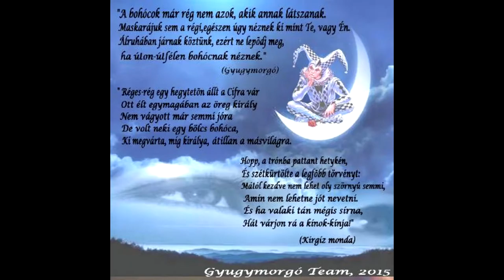A Bohóc Bál-zenés novella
Kamarás Gyugyó írását Csankó Zoltán olvassa fel, dalait a valamikori Rock Színház művészei -Bardóczy Attila ,Csengeri Attila ,Csuha Lajos, Makrai Pál ,Ullman Zsuzsa és Várkonyi Mátyás éneklik.
Közreműködnek: Bonta Laura, Hiller Edit, Kamarás Eszter, Kamarás Szilvezter,  Szűcs Péter Pál, Gál Gábor, Várkonyi Miklós, Muck Ferenc
Zenei konzultáns: Hegyeshalmi László
Grafika: Kamarás Edit
Hang, zene, dalszövegek,zenei rendező: Kamarás György
A felvétel 2015-ben, a Rozoga Stúdióban készült.
Producer-momentán-Kamarás György.
Gyugymorgó Team produkció
SZUCSÁNYI IVÁN EMLÉKÉRE